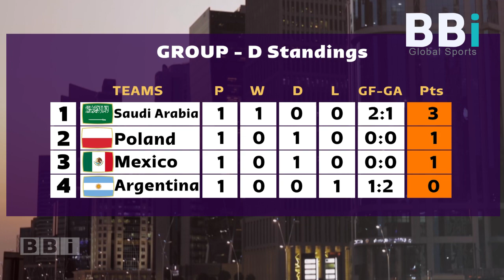FIFA World Cup 2022 🇵🇱 POLAND vs SAUDI ARABIA 🇸🇦 Live Preview Promo Predictions Group C BBi Sports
FIFA World Cup 2022 🇵🇱 POLAND vs SAUDI ARABIA 🇸🇦 Live Preview Promo Predictions Group C BBi Global Sports

Coupe du Monde de la FIFA 2022 🇵🇱 POLOGNE vs ARABIE SAOUDITE 🇸🇦 Live Preview Promo Prédictions Groupe C BBi Global Sports

كأس العالم لكرة القدم ٢٠٢٢ 🇵🇱 بولندا ضد المملكة العربية السعودية 🇸🇦 معاينة مباشرة برومو التنبؤات المجموعة C BBi Global Sports

FIFA World Cup 2022 🇵🇱 POLONYA - SUUDİ ARABİSTAN 🇸🇦 Canlı Önizleme Promosyon Tahminleri C Grubu BBi Global Sporlar

FIFA Dünýä çempionaty 2022 🇵🇱 POLAND vs SAUDI ARABIA 🇸🇦 Göni gözden geçiriş promo çaklamalar topary C BBi Global Sports

Coppa del Mondo FIFA 2022 🇵🇱 POLONIA vs ARABIA SAUDITA 🇸🇦 Anteprima live Pronostici Promo Gruppo C BBi Global Sports

FIFA Fussball-Weltmeisterschaft 2022 🇵🇱 POLEN vs. SAUDI ARABIEN 🇸🇦 Live-Vorschau Promo-Vorhersagen Gruppe C BBi Global Sports

Keywords - Qatar2022, FIFAWorldCup, WorldCup, England, FIFAWorldCup Qatar 2022, قطر2022, كأس_العالم , Qatar,  FIFAplus, FIFA+, FIFAWorldCup2022, FIFAWorldCup2022Qatar,

Comments
This Channel